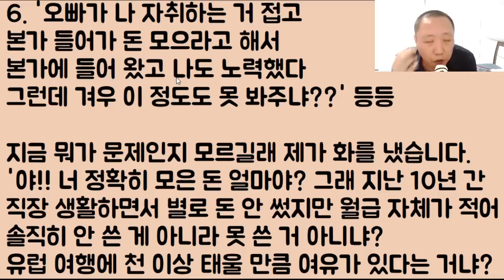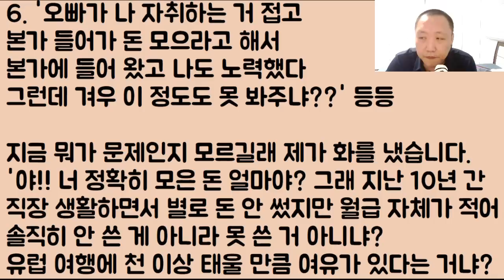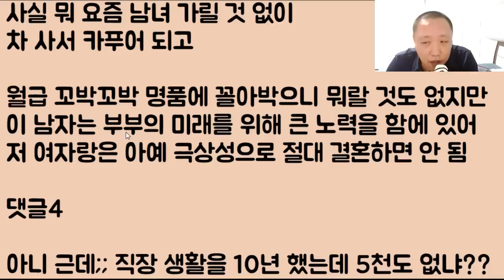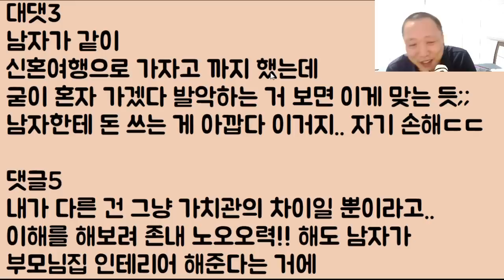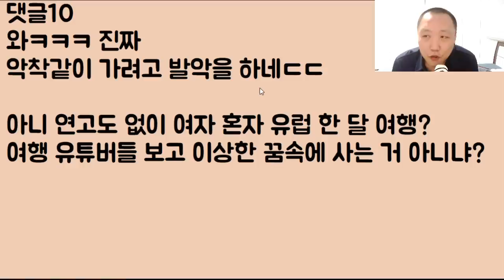[아니 이 냔이!!] 결혼이 바로 코앞인데.. 직장 때려치우고 그 퇴직금으로 자기 혼자 유럽 한 달 살겠다는 여친.. 아니 이게 처 도랏..? 오냐 그래 평생 혼자 살아라ㅋㅋ 2부